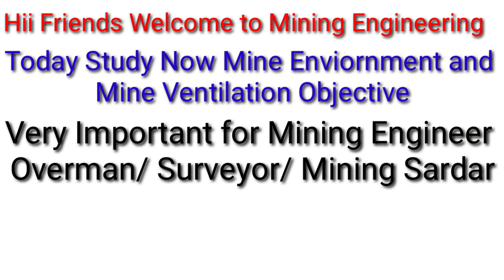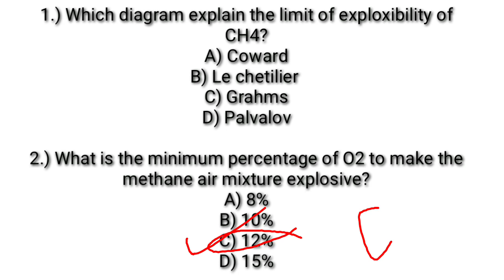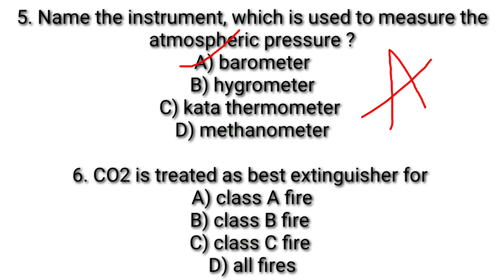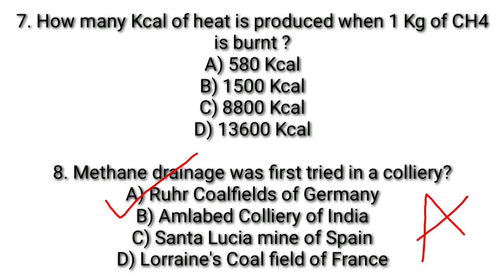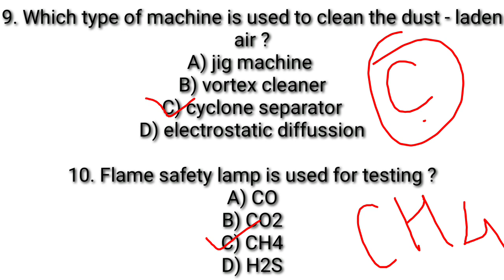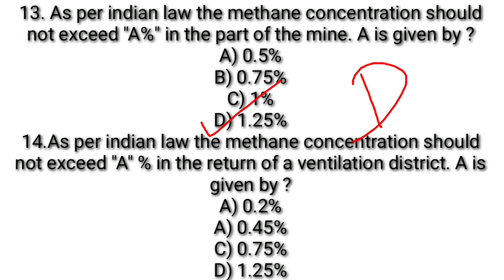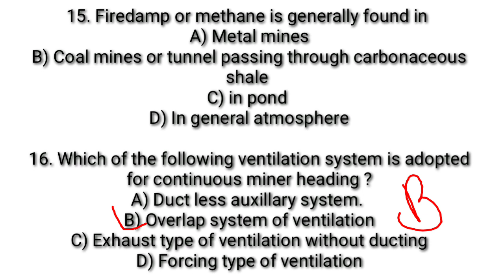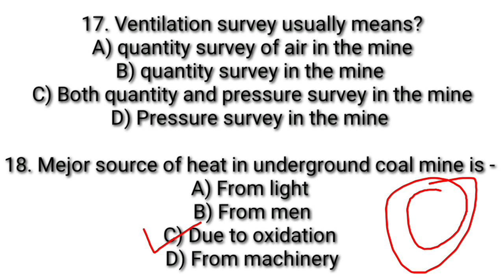#41#Mining Multiple Choice Question (Objective) Mining sardar/Surveyor/Jr. Overman MCL/CCL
Mining MCQ
Multiple Choice question Objective

Important for Mining Sardar / Surveyor / jr. Overman.
MCL CCL EXAM
तैयारी शुरू हो गयी है।।